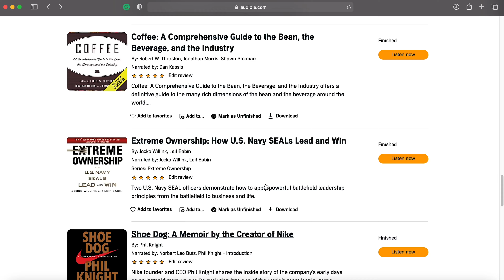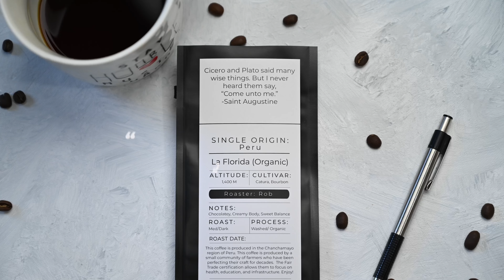Three Lessons To Improve Your Life | Advice For Young People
Pour a cup of Joe, kick your feet up, and take a break with me on this beautiful Tuesday.  I have three lessons I want to share with you about life. I hope you enjoy it!

If you would like to support this series please consider purchasing my coffee linked below or checking out some of my favorite books below.

The Book:
Extreme Ownership

The Best Writing Journals:

Best Headphones for listening to books.
• My Headphones (Great Noise Cancelling)

FAVORITE BOOKS:
• Plato - The Republic
• Plato/Aristotle Starter
• Alexander Hamilton
• The Hero of Two Worlds
• Washington: A Life - Ron Chernow

Most of these classic works can be found on Audible and most are in the free catalog. If finding time to read a physical book is not an option this may be something to consider.

FAVORITE COFFEE STUFF:
• Moka Pot (Stainless)
• French Press
• Aero Press
• Hario V60
• Grinder: Chestnut X Lite
• Scale: Timemore Scale

CAMERA GEAR USED:
• My camera - Nikon Z6
• Samsung T7 SSD
• Rode VideoMic Pro+
• SSD Card for Storage
• Shure MV7 Mic

LET'S HANG OUT and DRINK COFFEE!

Cedar Ota Coffee - Denham Springs, Louisiana
We are just running, roasting coffee, and reading books!